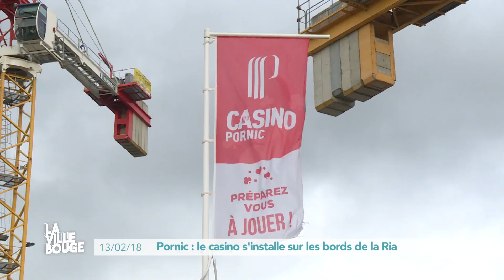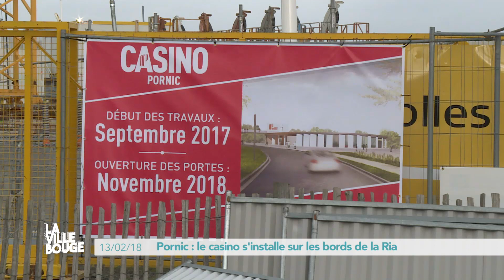Pornic : le casino s'installe sur les bords de la Ria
La Ville Bouge à Pornic... D'ici la fin de l'année, le casino du groupe Partouche va quitter son siège emblématique sur le port pour rejoindre le nouveau quartier sur les bords de la Ria. Ce nouveau bâtiment de 4.000 m2 accueillera également une salle de spectacle et un restaurant. Visite guidée avec l'architecte Emmanuel Delabranche...